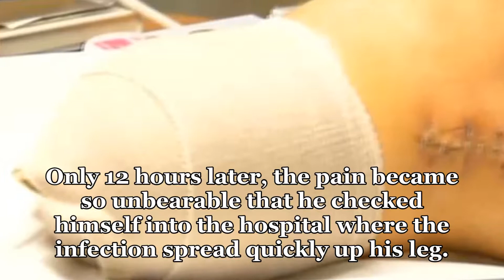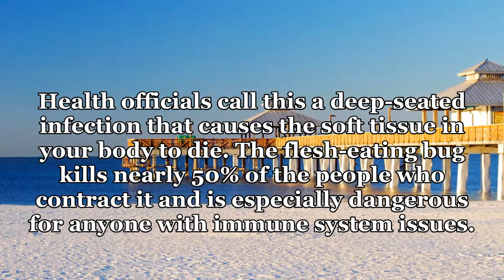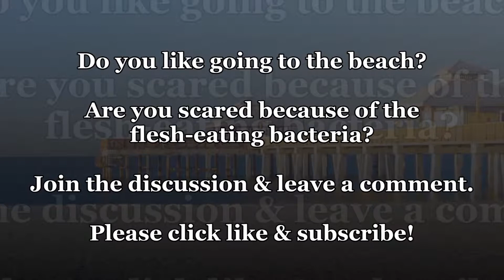Man Loses Leg After Swimming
If you do not want to see medical videos, please do not watch this video.
We do not want to shock or offend anyone!